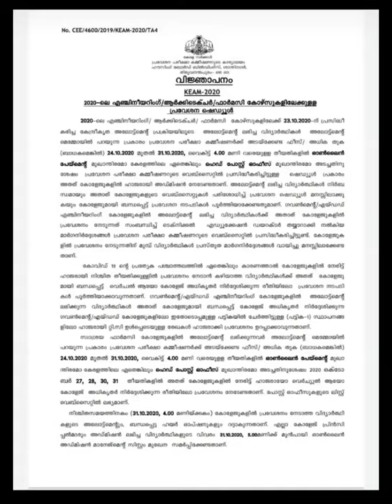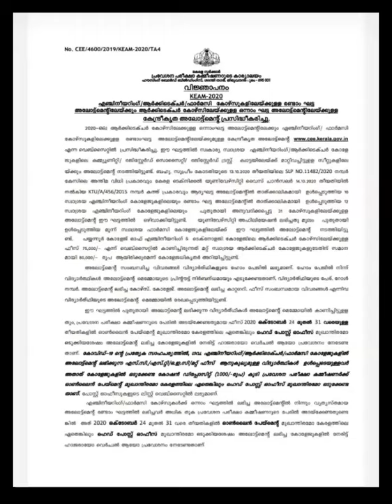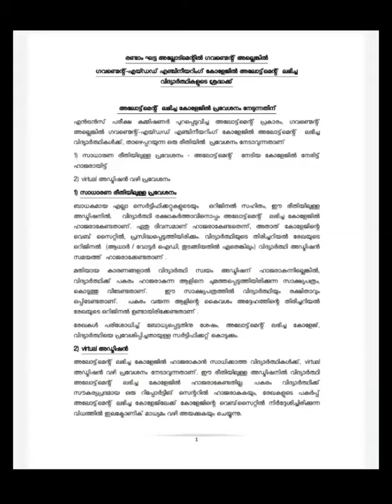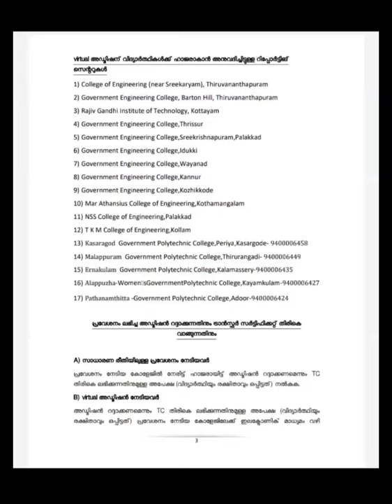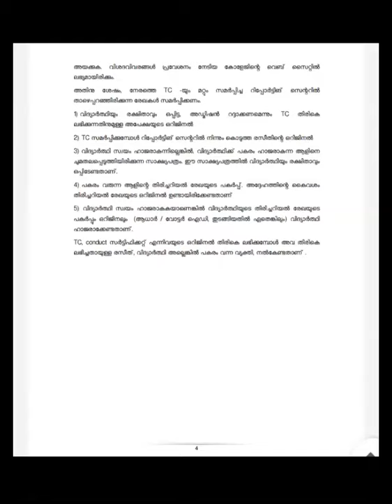Key points after KEAM Architecture 2020 ALLOTMENT - Don't get fall in Traps - Latest updates